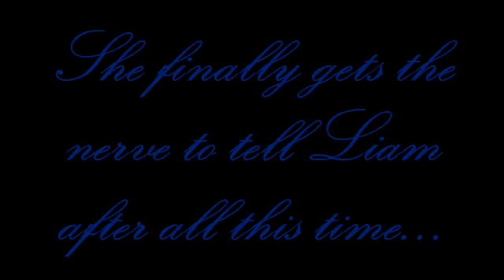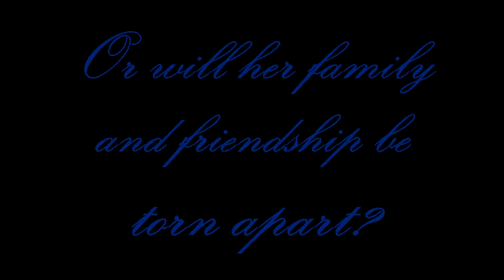STAND UP for me -Meggb14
STAND UP For Me  trailer for Meggb14 on onedirectionfanfiction.com. No songs, audio, or video are owned by me. For use of Meggb14 ONLY.